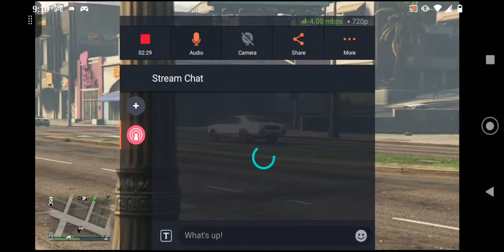Dial Quan Gaming & listening to YT (I'm blind from wat I seen) 👨🏾‍🦯🙈👨🏾‍🦯